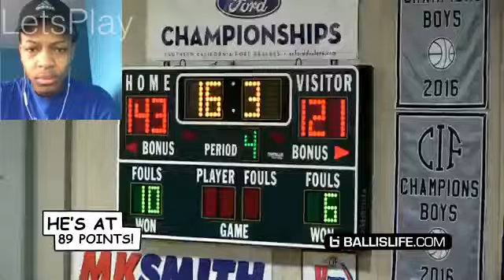Ankle Bully LaMelo Ball Mixtape Reaction